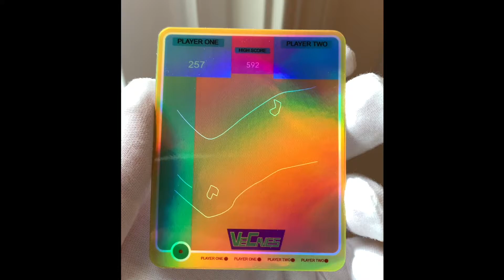VeCaves Holographic Stickers